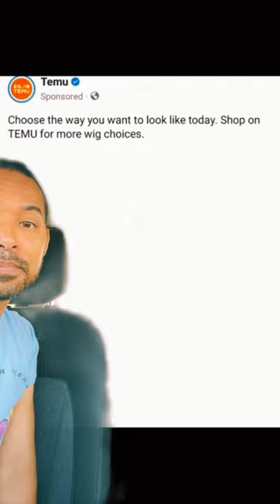What in the Shemar Moore is going on here?